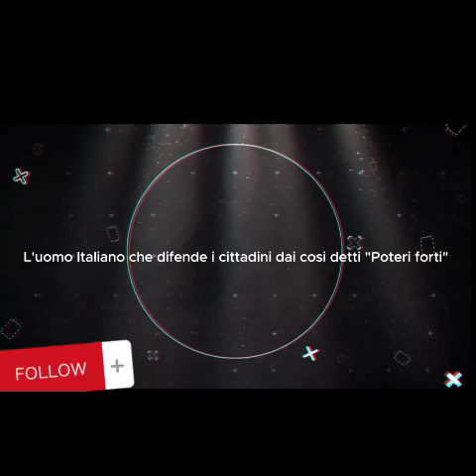Quelle telefonate del recupero crediti.ECCO COSA FARE PER DIFENDERSI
Un suggerimento interessante da mettere in pratica che forse non tutti sanno.
Ti chiamano, ti chiedono di saldare un debito ma non hanno la prova di quel debito!
C' é qualcosa da migliorare.
Ecco che l' Avv . Prof. Serafino DI Loreto spiega nel dettaglio quali sono i tuoi diritti e cosa chiedere.
Il 99% dei casi non richiamano piu...SCOPRI PERCHE!.